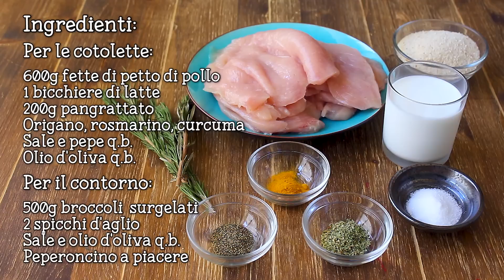Cotolette di Pollo al Forno SENZA UOVA - Ricetta Cotolette Impanate Non Fritte - 55Winston55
Ciao ragazzi, oggi prepariamo insieme le Cotolette di Pollo al Forno Senza Uova! Un secondo piatto gustoso e leggero, perfette per il pranzo e la cena di ogni giorno. Le cotolette classiche, ovvero quelle fatte con le uova e fritte nell’olio, sono tra i miei piatti preferiti! Mangiarle ogni giorno però non è possibile, quindi con il tempo ho messo a punto questa ricetta decisamente più leggera, senza uova e senza frittura! Le fettine di pollo sono marinate nel latte e panate in un pangrattato profumato da tante spezie. Il latte sostituisce le uova e rende la carne di pollo tenera e gustosa. Come spezie per il pangrattato uso di solito rosmarino, origano, pepe e curcuma… insieme fanno un mix di sapori davvero esplosivo! Ovviamente possono essere sostituite con tutte le spezie che preferite, ma vi consiglio comunque di mettere la curcuma perché conferisce alle cotolette un meraviglioso color oro. Panate le cotolette, basta disporle su una teglia, irrorarle con un filo d’olio e sono pronte per la cottura in forno! Ecco servite in tavola delle cotolette dorate, profumate e gustosissime! Scrivetemi nei commenti se proverete le mie cotolette di pollo al forno senza uova e cosa ne pensate, ma sono sicuro vi piaceranno davvero tanto!

55Winston55

★★★ STAMPA LE RICETTA DAL BLOG ❤"Fatto in Casa da Benedetta"❤

★COTOLETTE DI POLLO AL FORNO SENZA UOVA★

★BROCCOLI SALTATI IN PADELLA★

❤ VIDEO PRECEDENTE ❤

 ***INGREDIENTI***

PER LE COTOLETTE (4 porzioni)

600g fette di petto di pollo
1 bicchiere di latte
20 g pangrattato
Origano q.b.
Rosmarino q.b.
Curcuma q.b.

PER I BROCCOLI SALTATI IN PADELLA (per 4 porzioni)

500g broccoli surgelati
2 spicchi d'aglio
Sale q.b.
Peperoncino a piacere (o pepe)